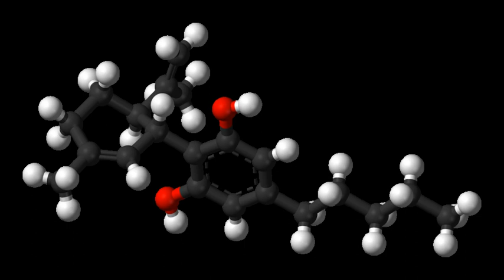JWH-057 | Wikipedia audio article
This is an audio version of the Wikipedia Article:
JWH-057

00:00:10 undefined
00:00:30 undefined

- Socrates

SUMMARY
JWH-057, also known as deoxy-Δ8-THC-DMH, is a selective cannabinoid ligand, with a binding affinity of Ki = 2.9 ± 1.6 nM for the CB2 subtype, and Ki = 23 ± 7 nM for CB1.